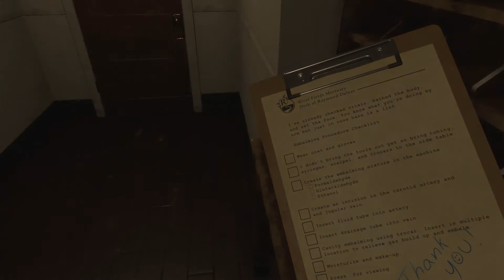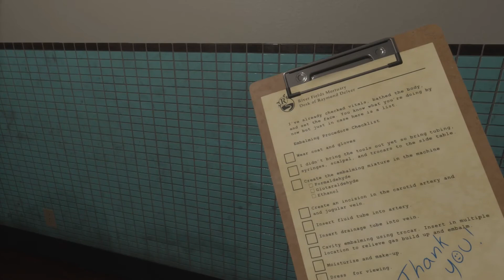THE MORTUARY ASSISTANT - Don't leave cadavers with junior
It's late at night, it's raining and Mr_Selfy from Inside Your Screen has been left to embalm Mrs. McMissy Dead Face. If he could tell the difference from Flunitrazepam and Formaldehyde then at least she might stand a chance of looking decent in death...but this is Mr_Selfy we're talking about here...

The Mortuary Assistant is a very short prototype by DarkStone Digital. Originally meant for patrons only, it has now been released for all along with a selection of other prototypes.